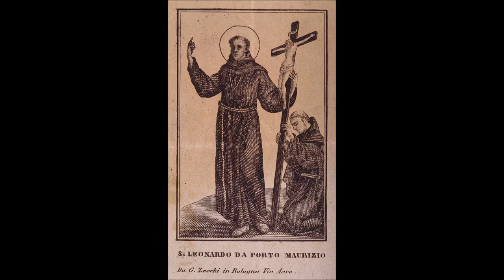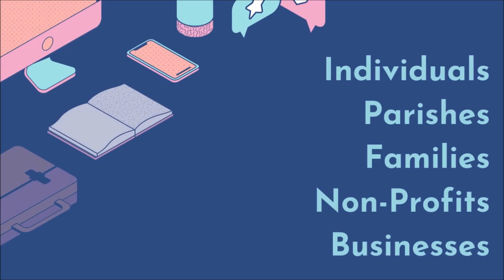St. Leonard of Port Maurice (26 November): Greatest Franciscan Missionary